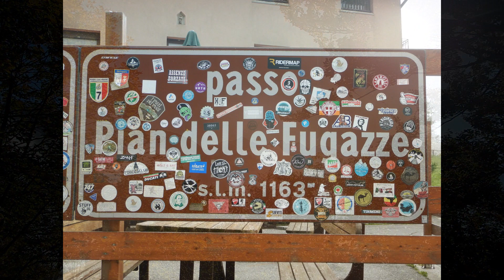SAT Borgo Valsugana. Pasubio. Strada delle 52 gallerie.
20221002; bocchetta di campiglia, strada delle 52 gallerie, Rifugio Papa al Pasubio, strada degli eroi, Pian delle Fugazze, Eremo San Colombano.